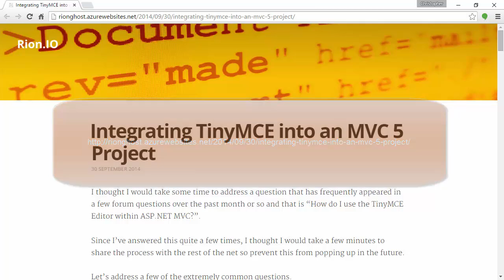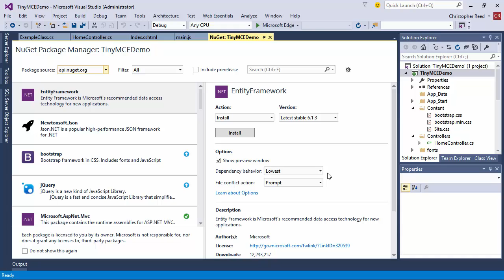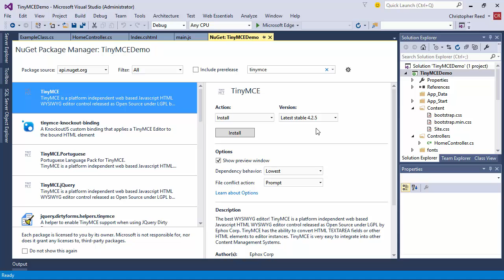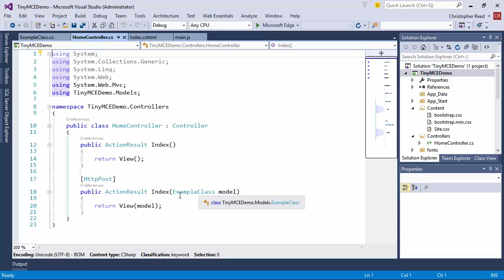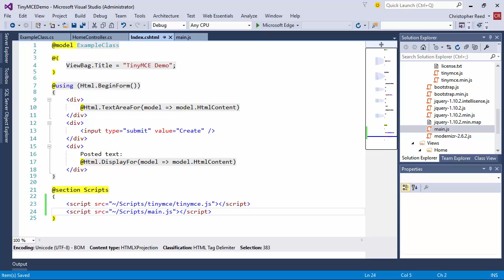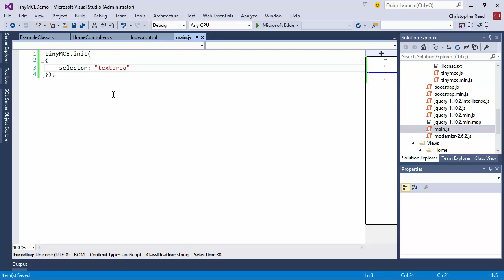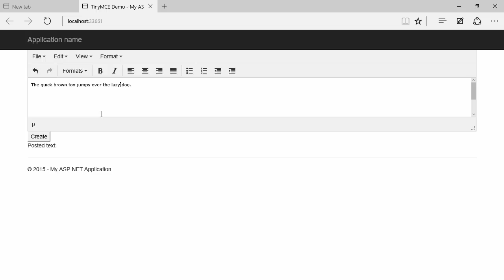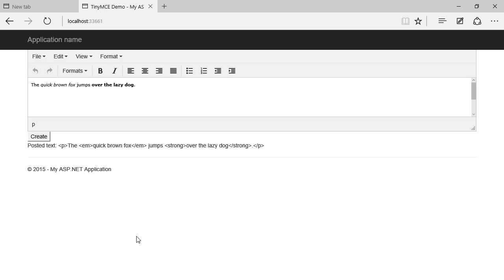Integrating TinyMCE into an MVC 5 Project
In this video, we demonstrate the inclusion of the TinyMCE editor within an MVC 5 project. The video was inspired by a blog post by Rion Williams